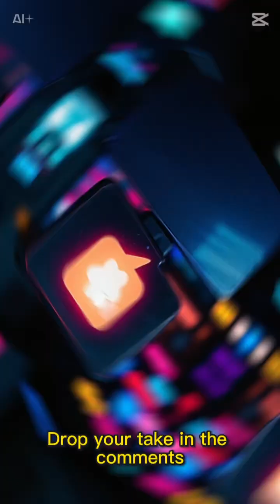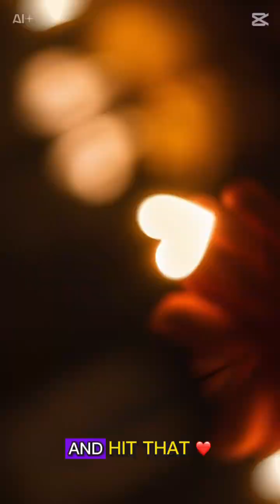This Robot Made Eye Contact… and I Felt Something 🤯 | Ameca at Museum of the Future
Is this the future of artificial intelligence? 🤖
I met Ameca, the world’s most advanced humanoid robot — and the way she moved, blinked, and reacted… it felt too real.
She’s not human — but she understands emotions, expressions, and maybe even you.
Filmed at the Museum of the Future in Dubai, this AGI-level robot has taken realism to another level.
But is it true intelligence or just code and mimicry?

🔥 Watch till the end and tell me:
Is she conscious… or just a brilliant illusion?
👇 Drop your answer in the comments — let’s start a conversation before robots do it for us.